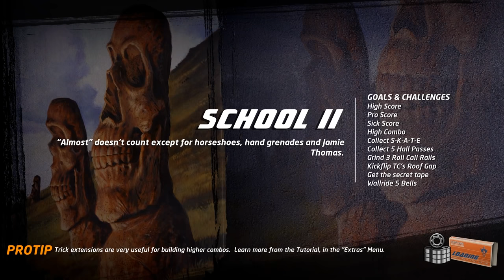I already beat it? Tony Hawk 1+2 gameplay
Man I've been trying to get a video up since last night when the game downloaded. A Windows update conspired with an Adobe update to make nothing work right. But I finally got some footage up! Full review coming as soon as possible.